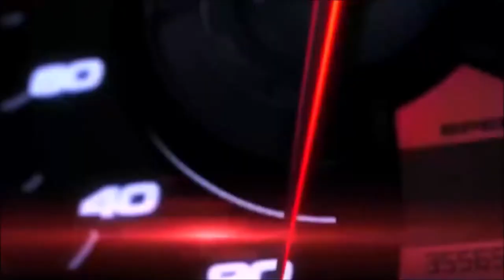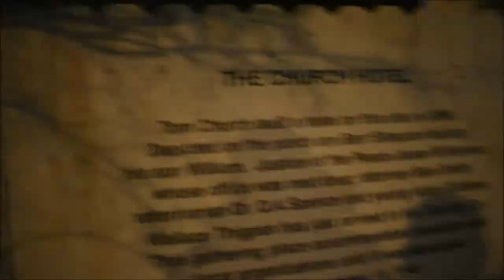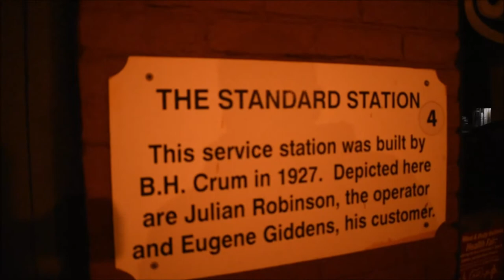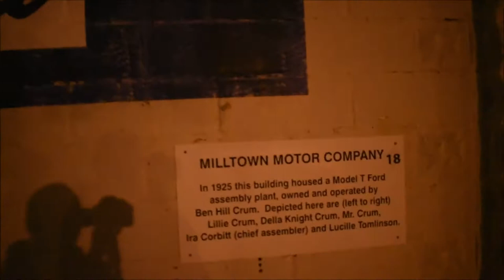Maserati photo shoot Lakeand Georgia 2020